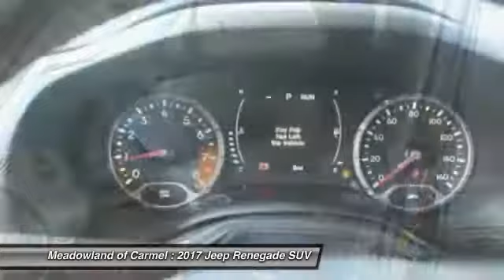2017 Jeep Renegade Carmel NY 171147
Don't miss this 2017 Jeep Renegade. It's equipped with great features. You'll want to take this suv home. Make a great choice today.